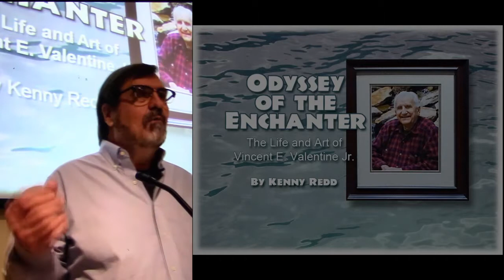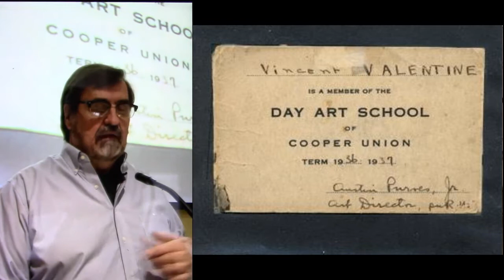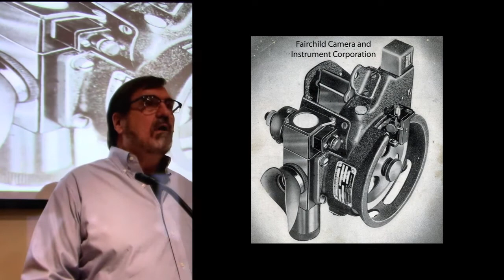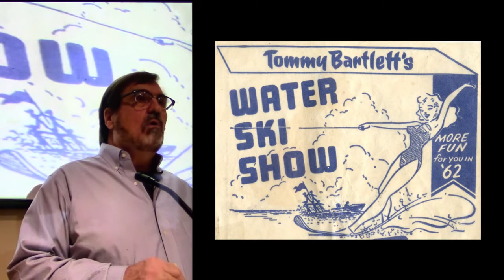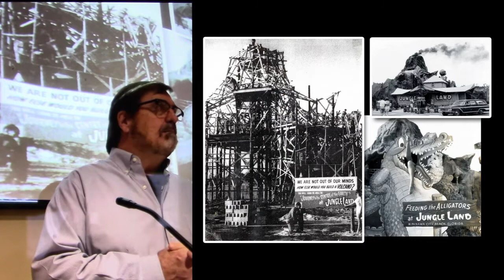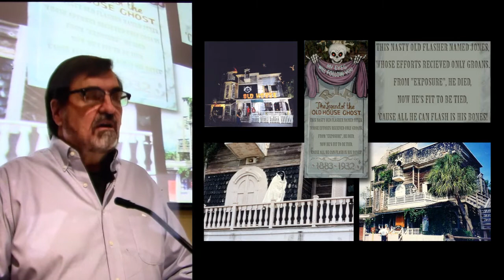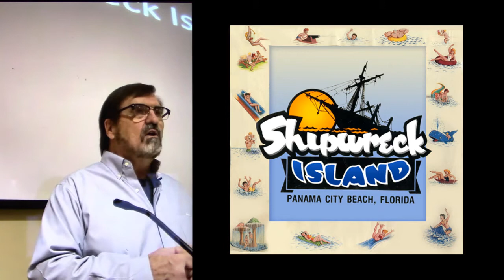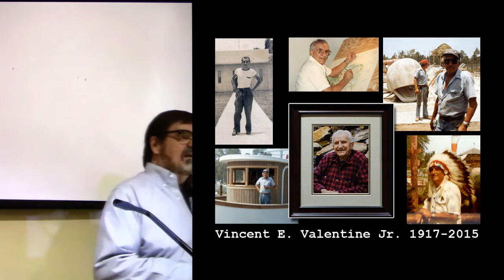"Odyssey of the Enchanter" the Life and Art of Vincent E. Valentine Jr.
"Odyssey of the Enchanter" the Life and Art of Vincent E. Valentine Jr. is the title of a biography that I wrote about Vincent or "Val" Valentine. Val was the creative genius that created most of the iconic attractions at Miracle Strip Amusement Park. In this video, I tell Val's story in a public lecture at the local library. Val lived to be 98 years old. His story is amazing.